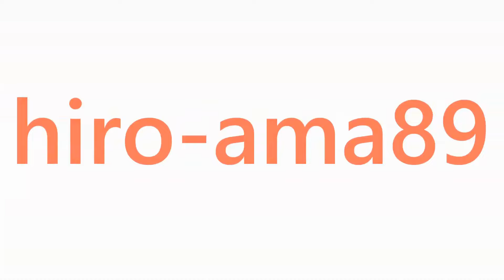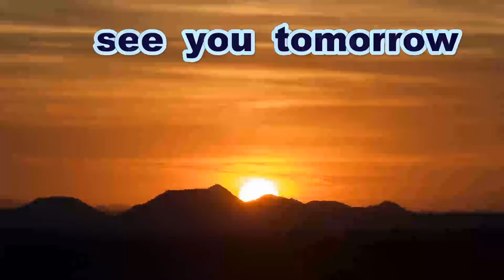《中学硬式・新チーム》【１回裏】 苅田ボーイズ 対 佐伯リトルシニア 《2022年度・野村謙二郎杯２回戦》